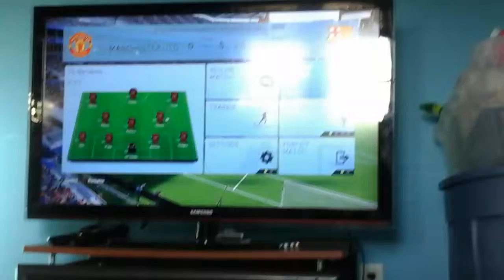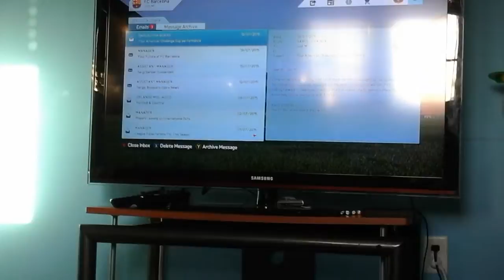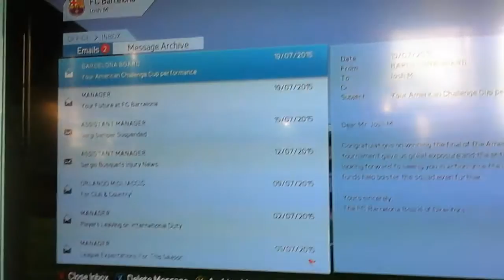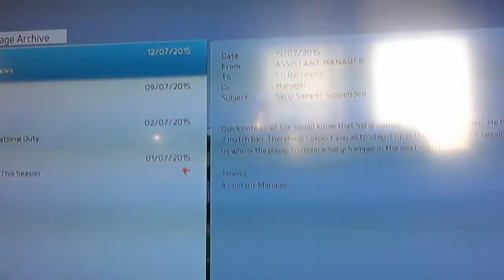Fifa 16 My Career Part 3|Should I Get Infinite Warfare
Hey guys I hope you enjoy this 3rd part of the Fifa 16 My Career mode this video was better quality I will get a better camera soon. Also tell me if it's worth my money to get Infinite Warfare.